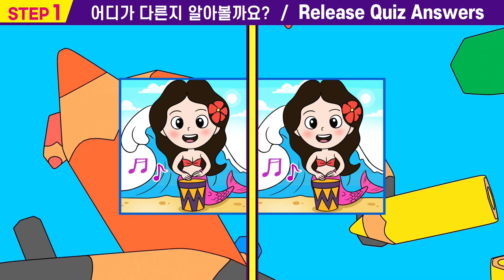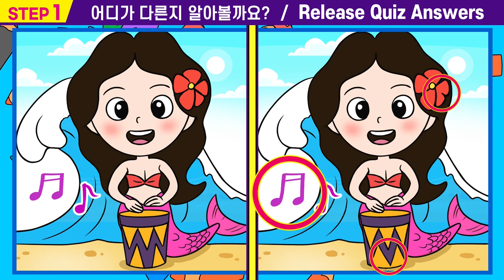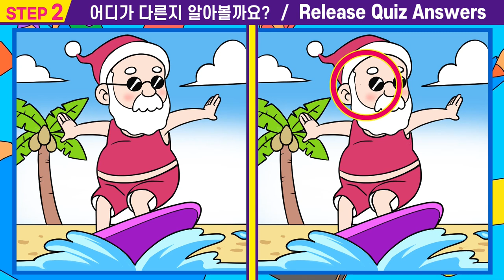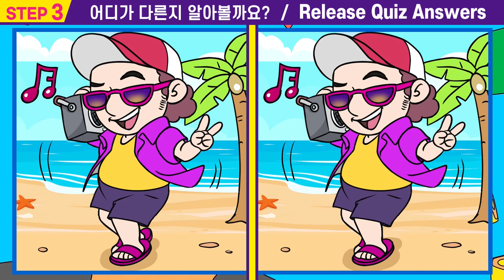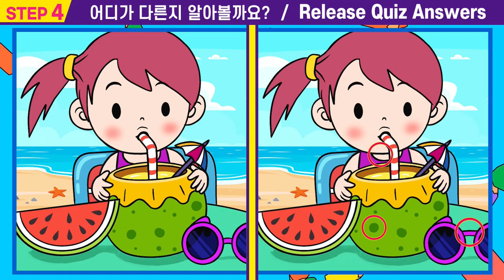【틀린그림찾기/치매예방】🌸IQ상위10%만 찾는 두뇌건강퀴즈!ㅣ집중력 테스트!ㅣ두뇌건강위한 집중력 훈련!ㅣ인지력개선!【다른그림찾기/두뇌게임/두뇌테스트】#25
00:00  인트로
00:15  스텝1
01:55  스텝1 정답확인
02:08  스텝2
03:47  스텝2정답확인
04:00  스텝3
05:40  스텝3정답확인
05:53  스텝4
07:33  스텝4정답확인
07:42  최종화면